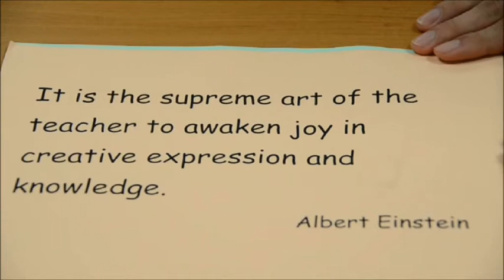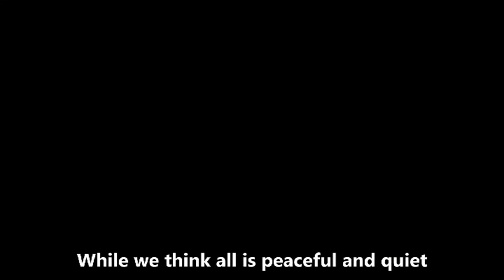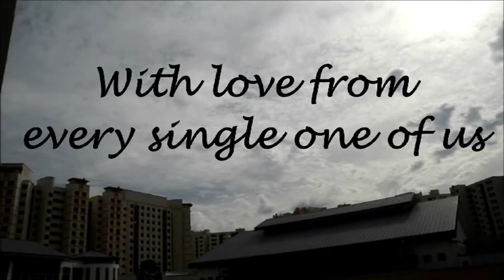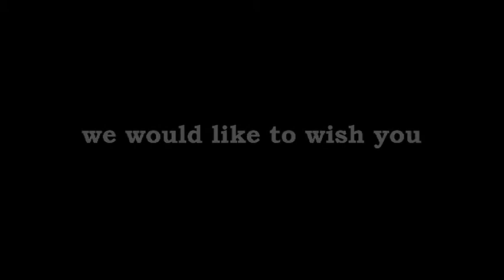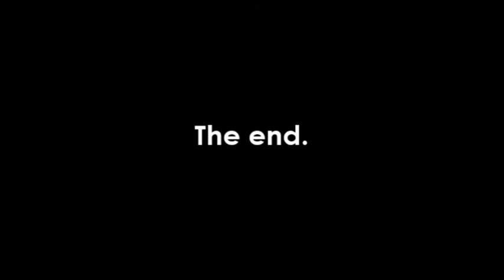NCHS Teachers' Day Thank You Video: Starstruck 2013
Starstruck 2013 has officially come to an end. This is the Thank You Video that has been put up by the Student Council featuring several CCAs; NCC, NPCC, Badminton, Wind Orchestra, FALCONS, Chinese Dance and ELDDS Drama. We would like to thank you for your cooperation and also for making this video possible.

Today's ended on a high note, and we would like to thank all NCzens for your warm enthusiasm contributing to the successful outcome of today's celebration. Finally, we would also like to thank the various performing groups: String Orchestra, Chinese Dance, Kai Ling & Jovita, International dance and last but not least, Gwendolyn, Xue Yi, Joey, Shi Qing & Kelly, for delivering such an outstanding performance for the teachers, contributing to the success of the event. And let's not forget our Multimedia Club who were the ones who made the flow of the event smooth and efficient.

Have a good day everybody, and see you guys next year! Happy Teachers' Day! :)